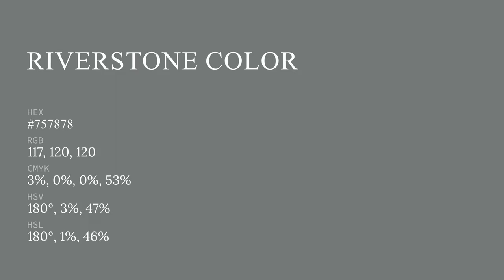Riverstone color #757878 hex color - Green color - Warm color 757878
What color is Riverstone ? #757878 hex color - Green color - Warm color 757878

Hex #757878 Color Code is also known as Riverstone color.